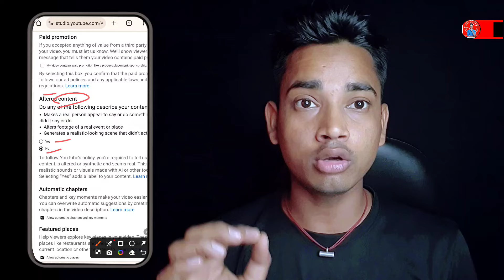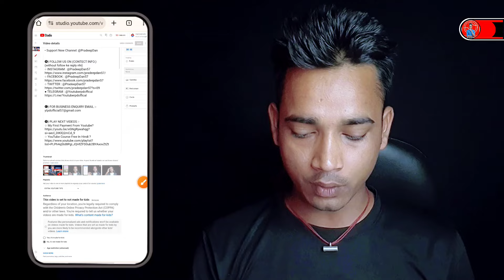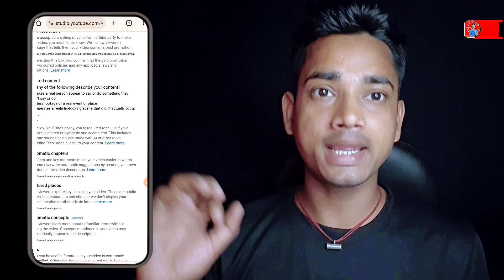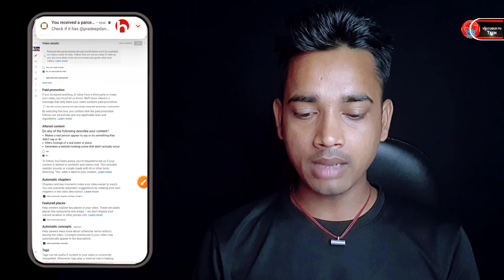Altered content | Altered content youtube kya hai | Altered content yes or no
Altered content | Altered content youtube kya hai | Altered content yes or no | Altered content kya hai

• Support New Channel: @PradeepDan

◇ YouTube Course Free In Hindi ?

• MY BOYA MIC :
• MY BLACK SCREEN :
• MOBILE TRIPOD ( ₹ 300) :
• MY MOBILE TRIPOD (₹ 600) :
• TRIPOD (₹ 1500) :
• MY RING LIGHT (₹ 400) :
• RING LIGHT (₹ 1000) :
• MY GREEN SCREEN :
• GORILLA TRIPOD :
• MY SMART PHONE  :
• MY GAMING MOUSE :
• MY RGB LIGHT :

🅕︎} SEARCHABLE TAGS :-
• altered content do any of the following describes your content
• altered content youtube tamil
• altered content youtube in telugu
• altered content kya hai
• altered content youtube yes or no
• how to alter content on youtube
• how to altered content
• altered content yes or no
• altered content